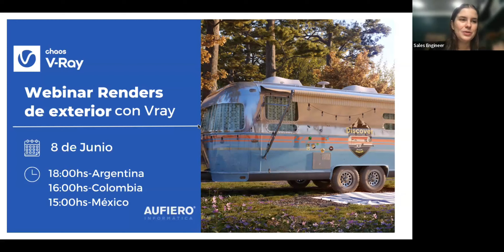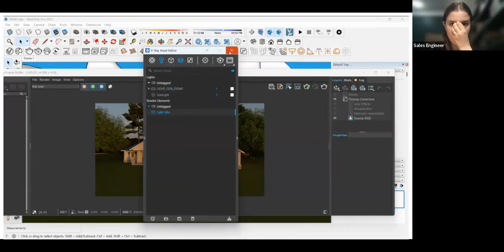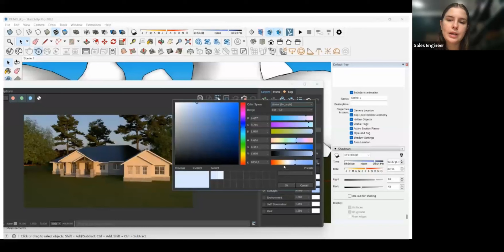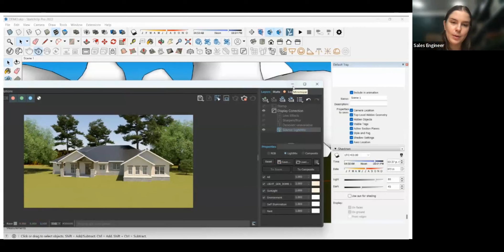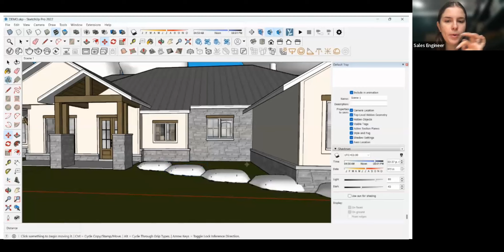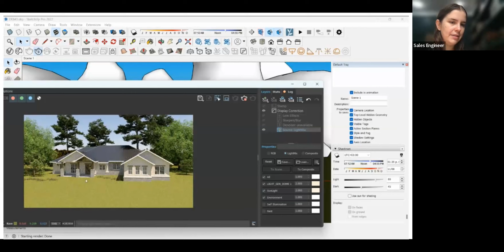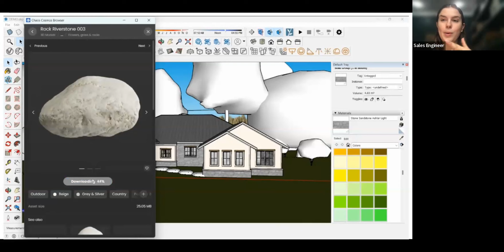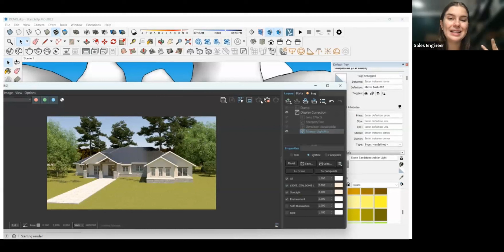Webinar Renders de exterior con V-Ray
Aprenda todos los mejores consejos de nuestra diseñadora senior, la arquitecta Mariel Neck, sobre Renders de exterior con V-Ray. ¡Descubre todo lo que puedes crear con este software!